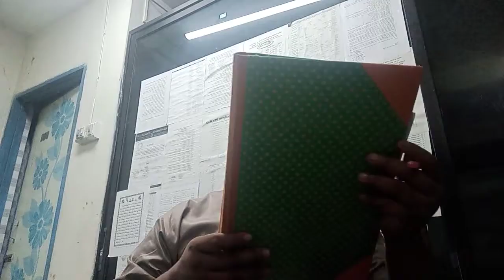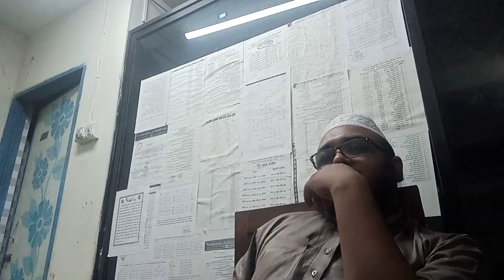মিক্সার ওয়াজ প্লাস কিরাত।। wajj-2021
mufti jonayed hosain ahad
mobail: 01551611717